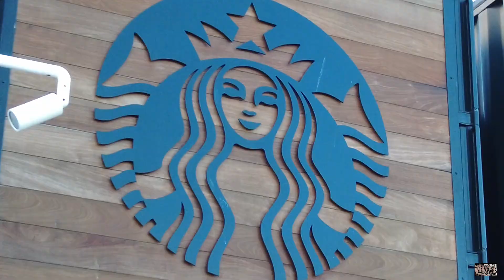Đi SanFrancisco Tết Dương Lịch 2022. Đạp xe điện từ Ferry Building tới Viewpoint Golden Gate Bridge